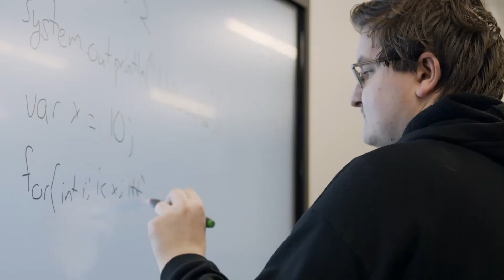Mechanical Engineering at the R.B. Annis School of Engineering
Learn about the Mechanical Engineering program in the R.B. Annis School of Engineering here at the University of Indianapolis!